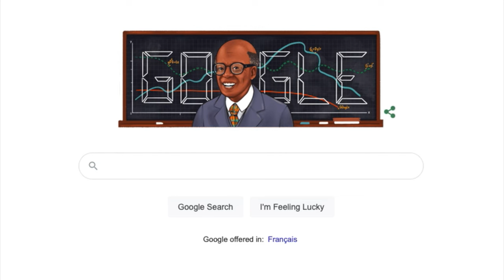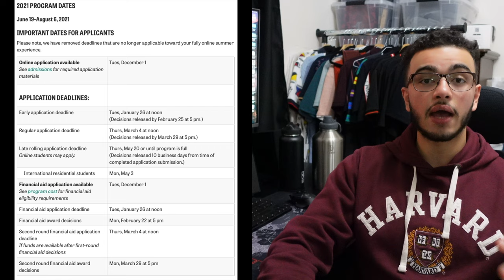How I GOT INTO HARVARD...at 15 | How to get into the Harvard Secondary School Program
In this video, I talk about How I GOT INTO HARVARD at 15, particularly the Harvard Secondary School Program. I discuss the process of HOW TO GET INTO HARVARD and Harvard campus living as well as HOW MUCH IT COSTS TO GO TO HARVARD.

I went to Harvard in 2017 between my junior (grade 11) and senior (grade 12) year. One of the best experiences of my life! If you have any questions, feel free to put them in the comments below and I’ll answer them as soon as possible!

Timestamps ⌛:
0:00 - Intro
1:08 - Section 1: What is this Program?
2:04 - Section 2: Where did live at Harvard?
3:56 - Section 3: How much does the program cost?
6:14 - Section 4: How do you apply?
6:42 - Outro

If you're new here, my name is Michael and I am a 3rd-year undergraduate student at the University of Waterloo here in Canada. I make YouTube videos about productivity, tech and other cool stuff. I hope you enjoy them 😁

If you appreciate my videos and the hard work I put into them, please feel free to like 👍  and subscribe to the channel 🤩🤩  it would help me out a lot ❤️😄 and if you're feeling extra 🔥 you can share it with your family and friends on social media